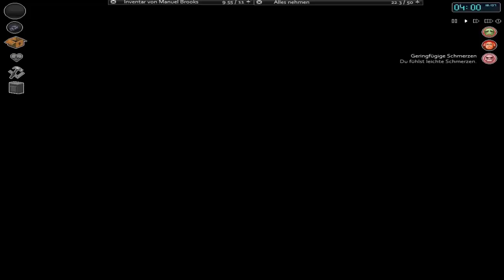Lets Survive Project Zomboid Part 08 german Ein Biss im Schritt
Project Zomboid ist ein Survival Rpg spiel das ziemlich unfangreich ist.
Auch wenn es Grafisch etwas minimalistisch ist ist es trozdem ein komplexes und vorallem sehr
cooles Spiel.In dem Spiel kann man zum beispiel viele Fähigkeiten
lernen wie z.b Jagen,Kochen und Kämpfen. Ich wünsche euch viel spaß beim zuschauen.